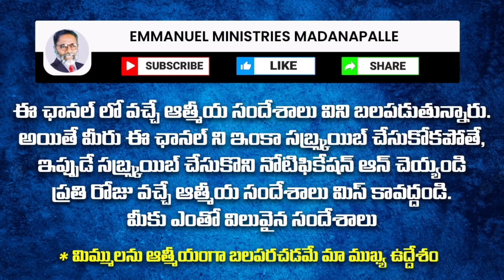అనుదిన ఆత్మీయ మన్నా |2 సమూయేలు 4:5 | 15-02-23 | Pas.S.Rajasekhar Garu